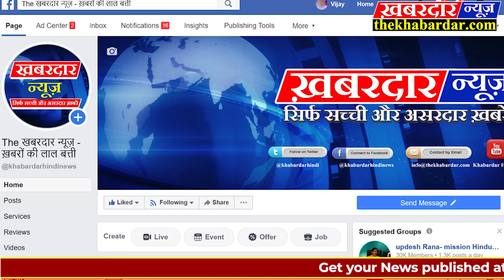UP News कोरोना महामारी में जिन्दा रहने के लिए खेतों से गेंहूं की बालियाँ बिनने को मजबूर हुए गरीब.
राजधानी लखनऊ  मोहनलालगंज विधानसभा  क्षेत्र के नारायण खेड़ा गांव के छोटे-छोटे  बच्चे कोरोना महामारी के चलते हुए खाने के लिए गेहूं की बाली खेतों में बीनते हुए नजर आ रहे हैं।जी हां बिल्कुल आपको बता दें कि इतनी भीषण गर्मी में छोटे-छोटे बच्चे गेहूं के खेतों में गेहूं की बालियां बीनते बीनते हुए नजर आ रहे हैं इससे स्पष्ट होता है कि कोरोना महामारी लोगों के जीवन में कितना घातक सिद्ध हो गई है जोकी छोटे-छोटे बच्चे गेहूं की बाली बीनने के लिए विवश हैं।